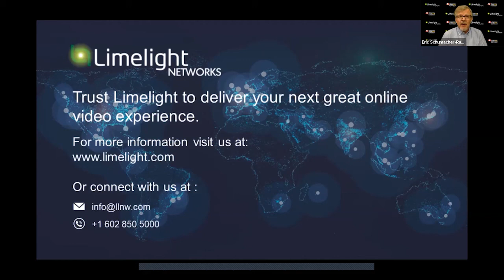THU1. Education Takes Center Stage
Online learning has been growing exponentially, but the COVID-19 pandemic turned it into the only way for teachers and students to connect, and universities are already expressing doubt about whether they can reconvene in person in the fall. This panel explores how K-12 and higher learning institutions are using educational video platforms, live streaming, video conferencing tools, and learning management systems to meet the challenges posed by the crisis, as well as how video will continue to support evolving educational strategies even when students are back at their desks.

Moderator:
Liam Moran, Instructional Resources Systems Specialist, University of Illinois at Champaign-Urbana and and Contributing Editor, Streaming Media

Speakers:
Justin Troyer, Associate Director of Media Services at the Office of Distance Education and eLearning, The Ohio State University
Eric Nisly, Lead Streaming Engineer, Notre Dame Studios, University of Notre Dame
Christopher Martin, Senior I.T. & Multimedia Manager, University of Pennsylvania
Bill Cherne, VP, Customer Success & Support, Mediasite by Sonic Foundry